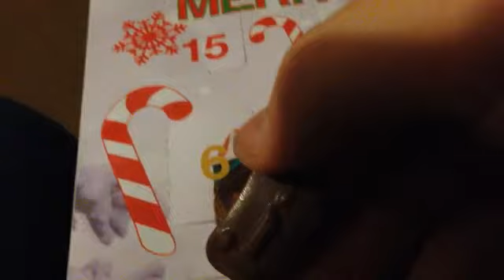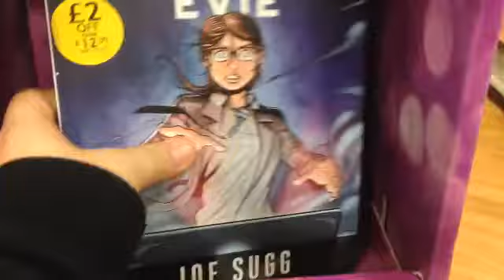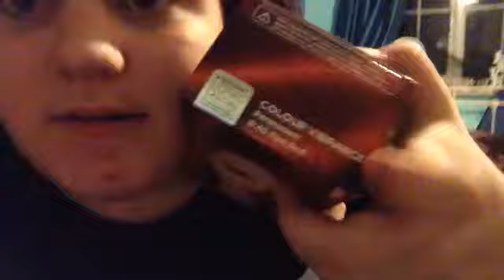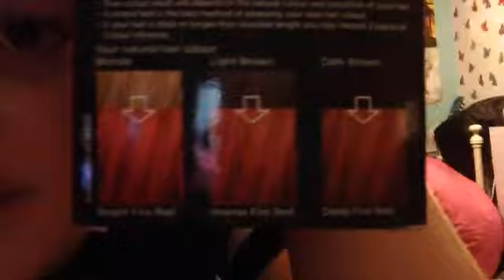Vlogmas day #21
|OPEN ME\\//
|MERRY CHRISTMAS
I hope you like it